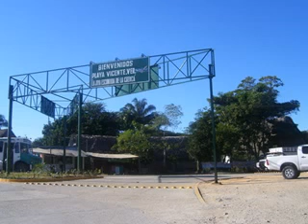Playa Vicente,Ver. Mex."Las flores de Primavera"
otro bonito tema de nicolas de angelis con imagenes de playa Vicente,Veracruz-Mexico.